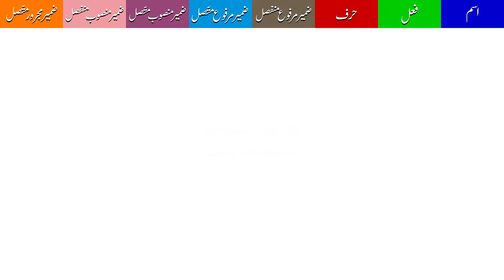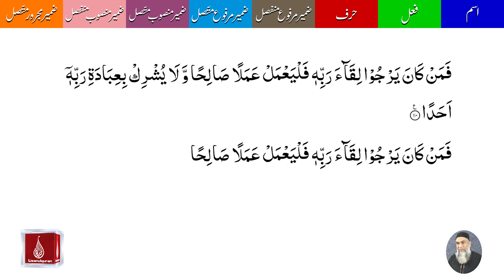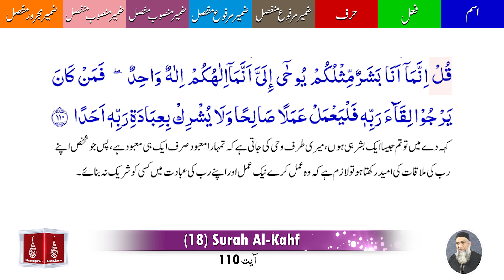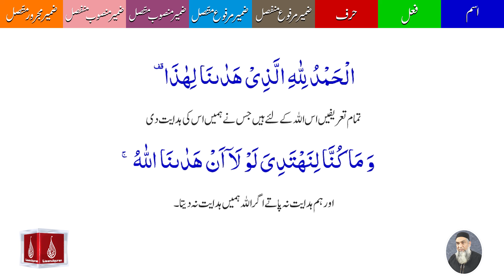18 Surah Al Kahf Ayat 110 | A'raab ul Quran | By Amir Sohail | Grammatical Analysis | سورہ الكهف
18 Surah Al Kahf Ayat 110 | A'raab ul Quran | By Amir Sohail | Grammatical Analysis | سورہ الكهف
"Lisan ul Quran - Grammar Analysis of Surah Al Kahf with Ustaad Amir Sohail

In this series, join Ustaad Amir Sohail as we deliver into each section of Surah Al Kahf, exploring the depth of each part, its meanings, grammar, and their connections. With Ustaad Amir Sohail's guidance, we'll clarify how Arabic grammar illuminates the meaning of this Surah. We'll journey through the intricacies of word meanings and sentence construction, allowing a richer understanding of the Quranic text. So, let's begin and shed light on the grammar of Surah Al Kahf together!"